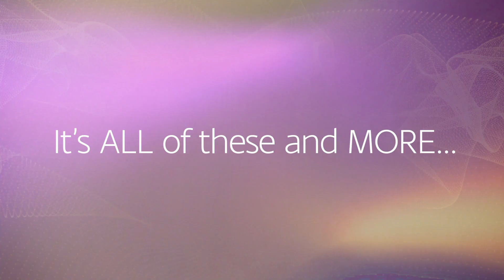Engineering the future: creating the amazing (free online course)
Find out more: york.ac.uk/study/moocs

Re-imagine what you think engineering is, by exploring real-world applications of engineering and seeing the skills and knowledge components needed.

This course will help you re-imagine what you think engineering is, by exploring real-world applications of engineering and discovering the skill sets and knowledge involved.

We'll explore how the disciplines of maths, biology, computing and physics blend with creative thinking and people skills to produce cutting edge real-world engineering projects that cut across disciplinary boundaries.

The course will give several good examples of how studying engineering at York equips you with ideas, opportunities and skills needed to change the world by creating amazing technology!